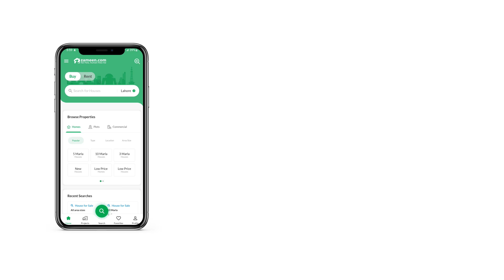1.9 MARLA SHOP FOR SALE IN SECTOR E BAHRIA TOWN LAHORE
437 Square Feet Commercial Shop Is Available For Sale In Bahria Town Iqbal Block Lahore.

Ideal for investment purpose.